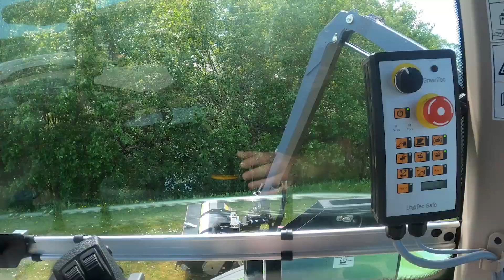Hybrid Arm System Settings | Spider Series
Switch between parallel and non-parallel motion.

The parallel motion takes place through a Master Slave System and is especially used for hedge trimming. The non-parallel motion shines in cramped conditions, such as forest roads and trails. It can also be particularly useful for grass mowing in slopes and ditches.

1. Function is selected on the control panel (Off = parallel connection or On = non-parallel connection).